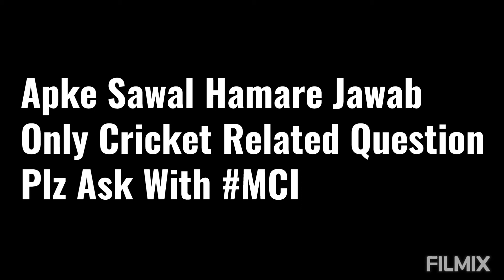Q&A Session Announced, Ask Your Question with MCI. Apke Sawal Hamare Jawab | MY Cricket Industry